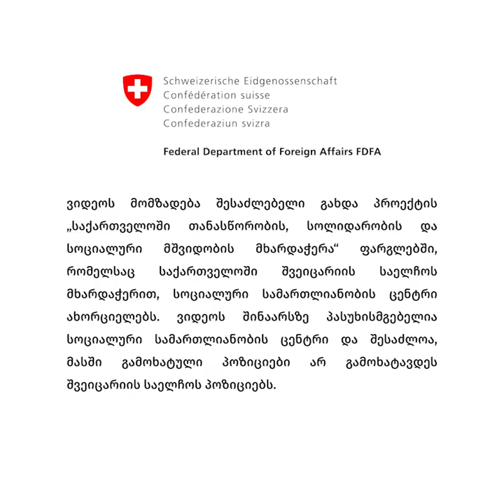ლილი ფულარიანის მოხსენება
გთავაზობთ ლილი ფულარიანის მოხსენების ვიდეოჩანაწერს, 25 მაისს გამართული საჯარო დისკუსიიდან: "დომინაციის ლოგიკის გაძლიერება პოლიტიკაში და მისი ზიანი ჩვენთვის".